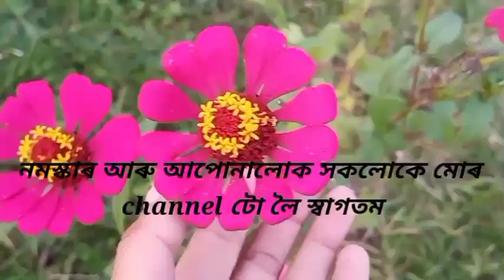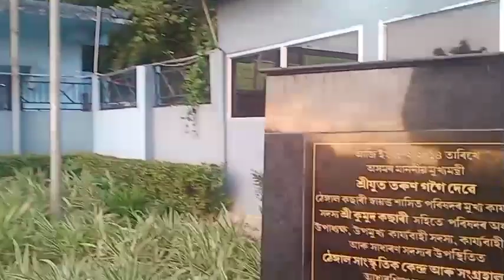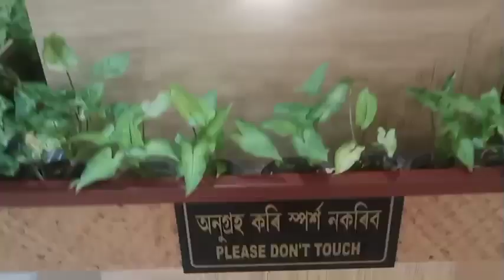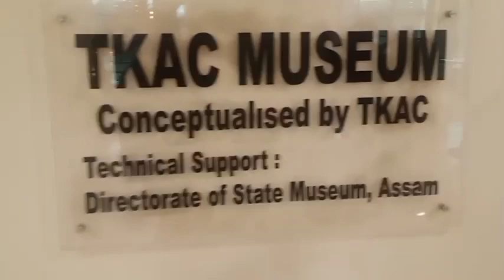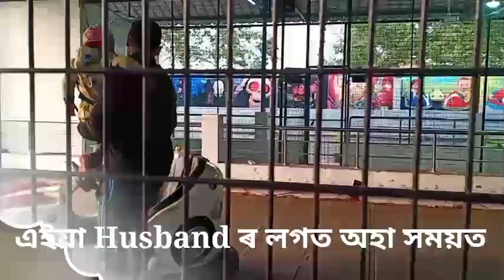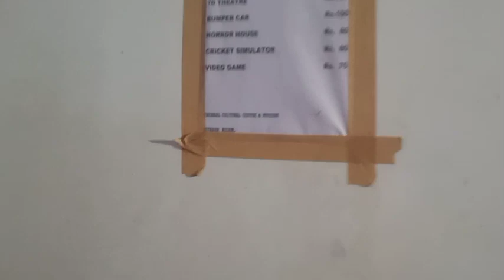Christmas বুলি Museum ত আহিলোঁ/তিতাবৰতে থকা ঠেঙাল museum ত কি কি আছে চাও আহক/এতিয়ালৈকে কেইবাৰ অহা হল